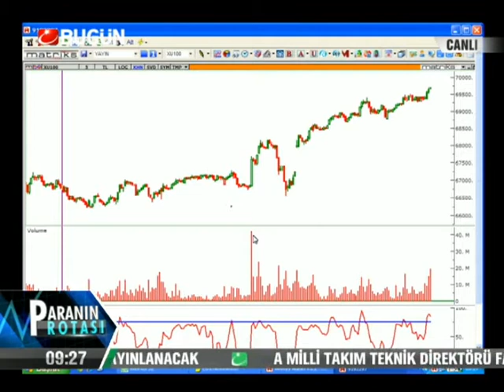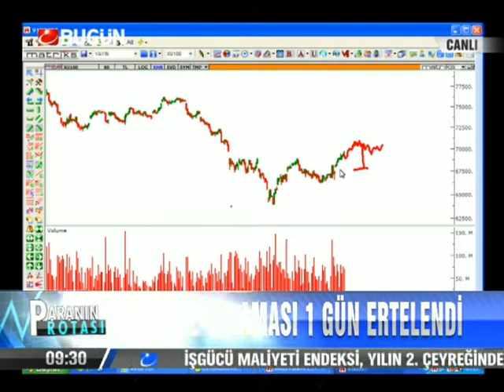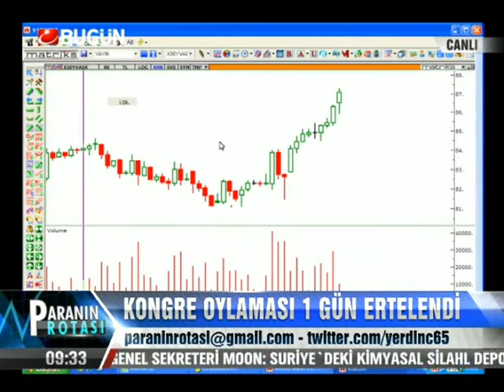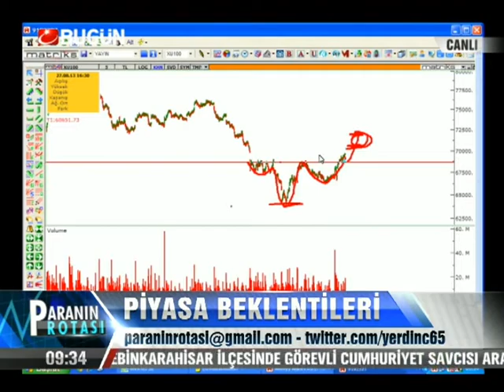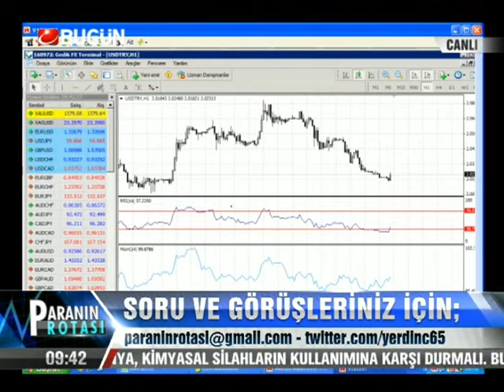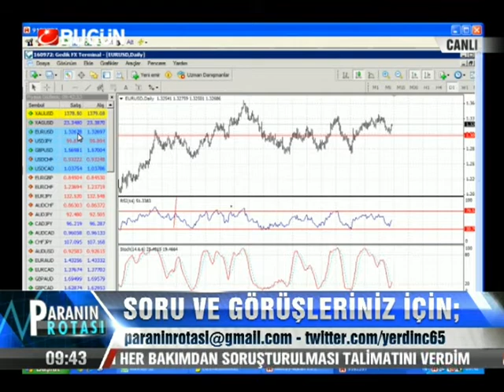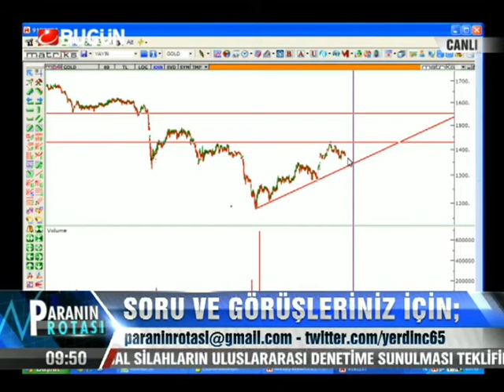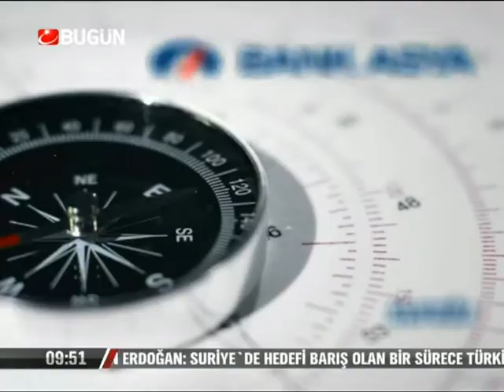10.09.2013-Pazartesi-Paranin Rotasi-Yasar Erdinc-BugunTV-Record